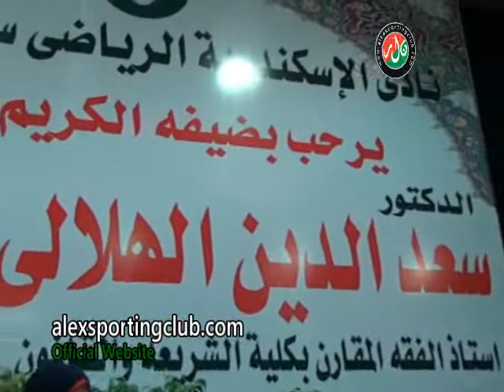ندوة د / سعد الدين هلال 31-5-2013 اللجنه الثقافيه